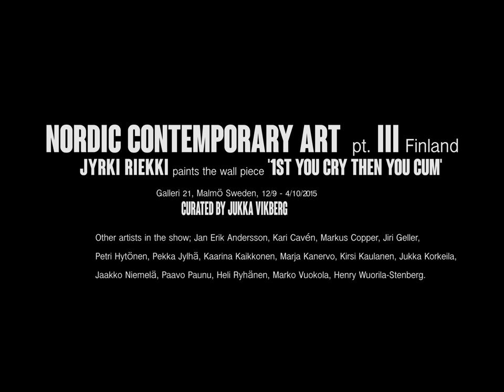Jyrki Riekki paints at galleri 21. Malmö Sweden 2015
Nordic Contemporary Art - FINLAND
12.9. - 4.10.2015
Galleri 21. Malmö Sweden
Curated by Jukka Vikberg
Participating artists from Finland are: Jaakko Niemelä, Marko Vuokola, Jan Erik Andersson, Markus Copper, Kaarina Kaikkonen, Petri Hytönen, Kari Cavén, Jiri Geller, Henry Wuorila-Stenberg, Jyrki Riekki, Marja Kanervo, Jukka Korkeila, Heli Ryhänen, Kirsi Kaulanen, Paavo Paunu, Pekka Jylhä.

Video edit: Marko Luukkonen
Photography: Galleri 21
Video: Aarno Rankka